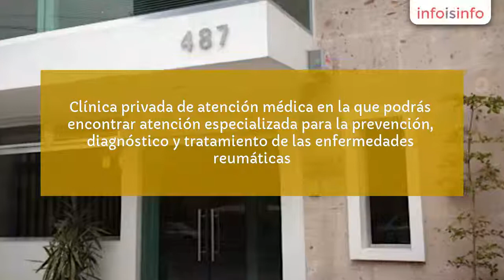Investigación en Guadalajara - Clínica de Investigación en Reumatología y Obesidad - InfoIsInfo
Clínica de Investigación en Reumatología y Obesidad, Investigación en Guadalajara. Más Información

Clínica privada de atención médica en la que podrás encontrar atención especializada para la prevención, diagnóstico y tratamiento de las enfermedades reumáticas. Contamos con el personal capacitado y certificado en la atención de pacientes con problemas osteomusculares, articulares y enfermedades autoinmunes. Tenemos un modelo de atención el cual esta centrado en el paciente, siendo la familia una parte importante en el apoyo y toma de decisiones.